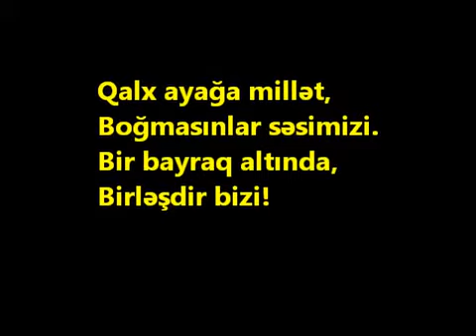Qalx ayağa Millət, boğmasınlar səsimizi!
Neftçi - İnter - 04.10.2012 - Tofiq Bəhramov stadionu.
Hazırladı: Rəşad Həsənov
Bizə qoşulmaq üçün: